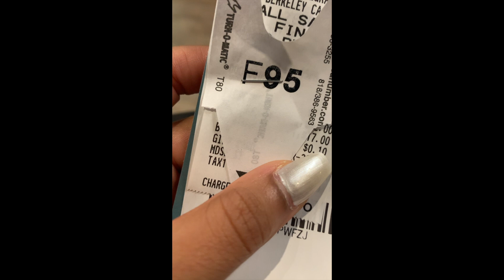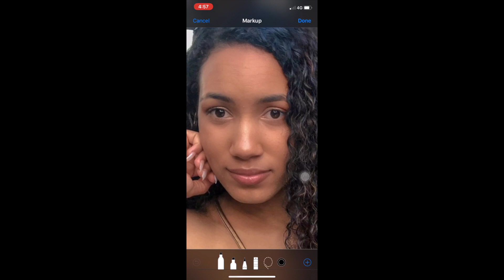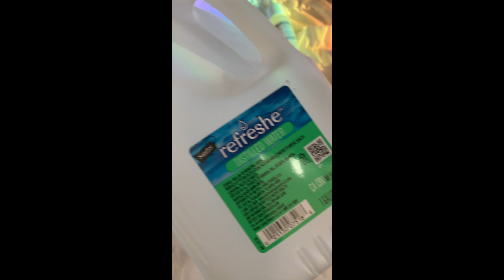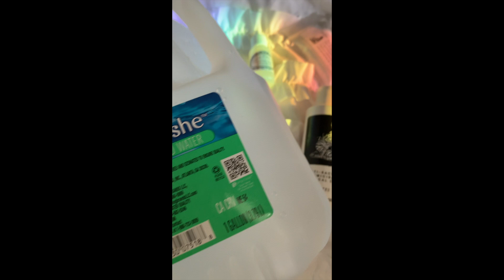FINALLY GETTING MY NOSE PIERCED | ft. Telegraph Ave. & Dum Dums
What's up youtube world?! It's ya girl. This video is about me FINALLY getting my nose pierced after YEARS of contemplating, bad timing, etc. Watch as I go through my totally nervous journey. lol. K BYEEE.